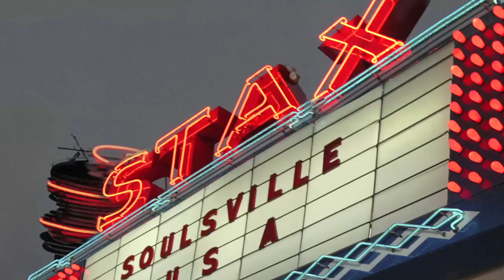Booker T - Sound The Alarm EPK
Pick up exclusive collectible items, plus music from your favorite Stax artists and legends. - "Sound The Alarm," Booker T's latest album release featuring Anthony Hamilton, Raphael Saadiq, Mayer Hawthorne, Estelle, Vintage Trouble, Luke James and James Jay Picton, is in stores now everywhere June 25th, 2013.